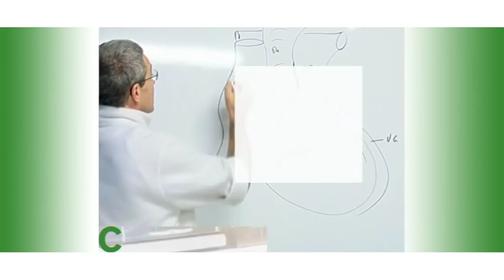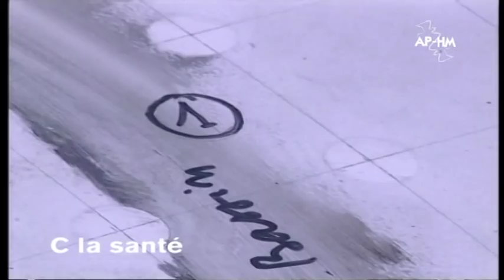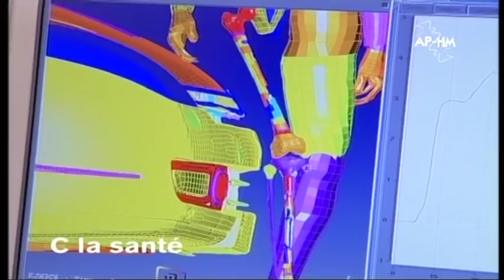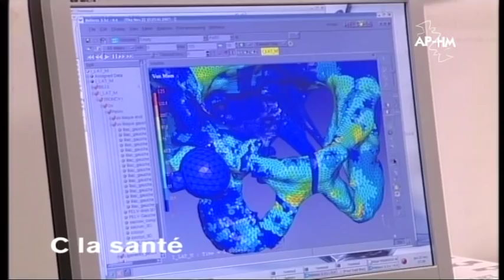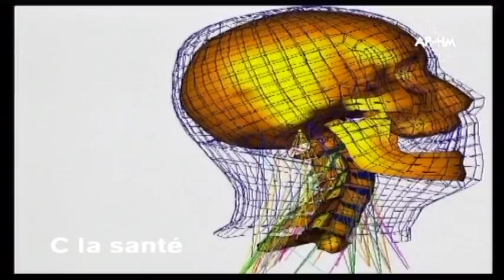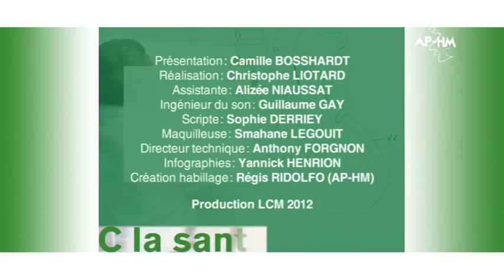Le cerveau en images : C la Santé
Émission C la Santé coproduite par l'AP-HM et LCM présentée par Camille BOSSHARDT
Sujet : le cerveau en images
Invités : Olivier BOSLER (chercheur au Centre de recherche en neurobiologie et neurophysiologie de Marseille), Pr Christian BRUNET (chirurgien chef de service à l'Hôpital Nord (Marseille))

Le cerveau fascine. Il est composé de 100 000 milliards de neurones. Des outils permettent justement de distinguer de plus en plus ces différentes catégories de neurones, d'identifier et d'analyser leurs connexions. Avec le scanner et l'imagerie par résonance magnétique l'IRM, il est désormais possible de visualiser le cerveau humain et de le voir fonctionner en temps réel. Justement dans cette émission nous parlerons des représentations du cerveau. Mais aussi des conséquences des accidents de la route sur le cerveau grâce à des outils qui permettent de visualiser les traumatismes.